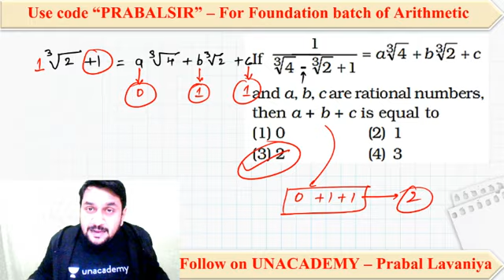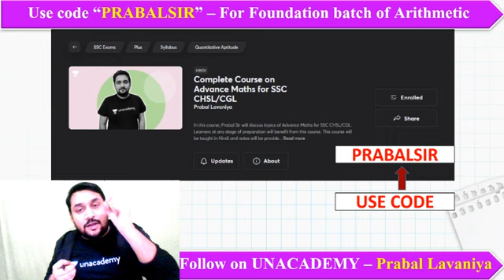7-Minute Maths Tricks | Algebra (Super Tricks) | By Prabal Lavaniya (Part-2)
7-Minute Maths Tricks by Prabal Lavaniya | Algebra Tricks | Maths Algebra Short Tricks | Algebra Shortcut Tricks for All Competitive Exams

7-Minute Tricks is a part of the Unacademy Group.

1. One Subscription, Unlimited Access
2. Learn from your favorite teacher
3. Real time interaction with teacher
4. You can ask doubts in live class
5. Limited students
6. Download the videos & watch offline